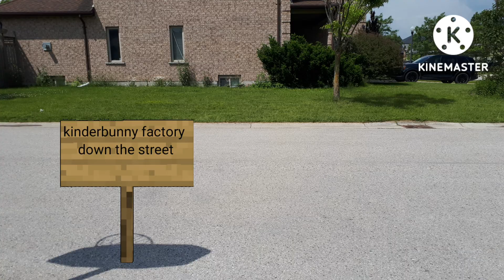Spb Movie (Junior's Worst Day Ever)